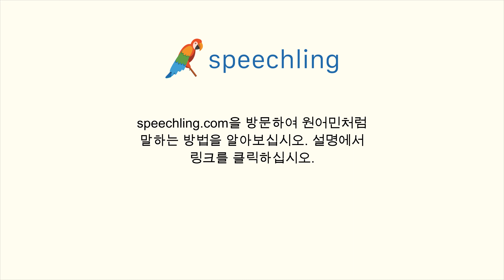독일어로 "사다" 말하는 법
남자 목소리 :
kaufen

여성 목소리 :
kaufen

남성 음성 번역 :
사다

여성 음성 번역 :
사다